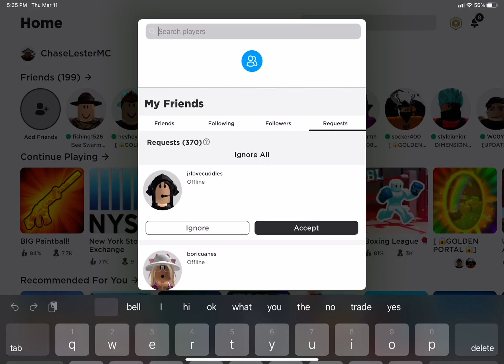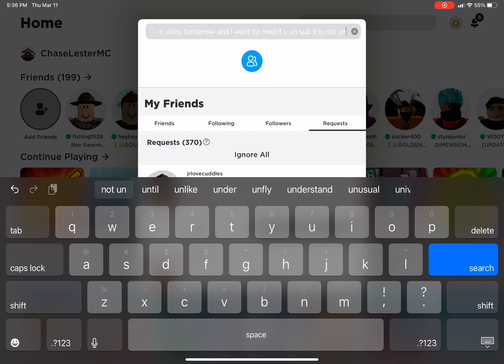I am sorry...